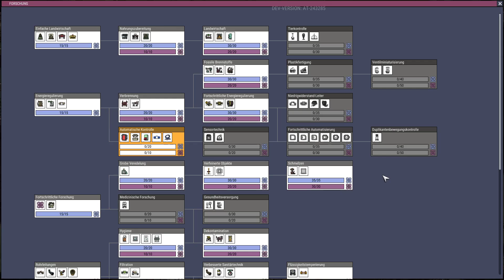Let's play - Oxygen not included - Automation Upgrade - #014 - Deutsch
Schritt um Schritt vom Nichts zur Megabasis